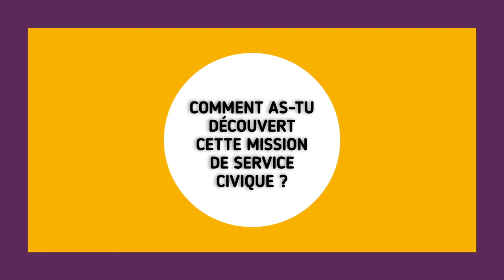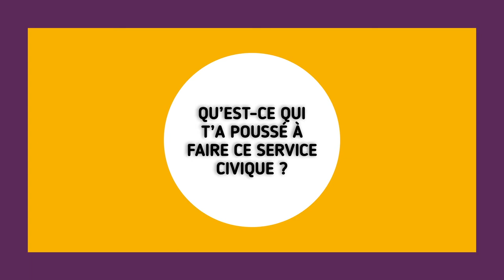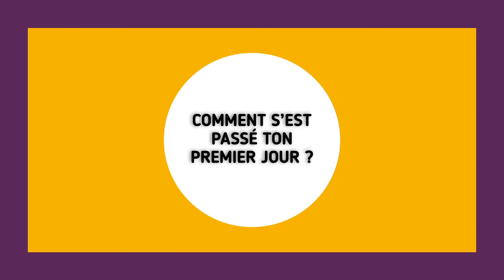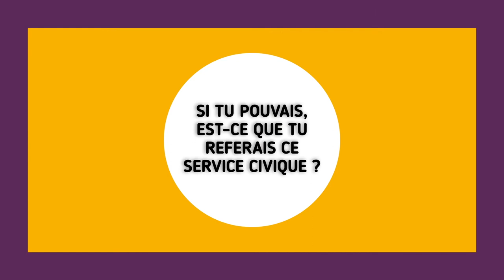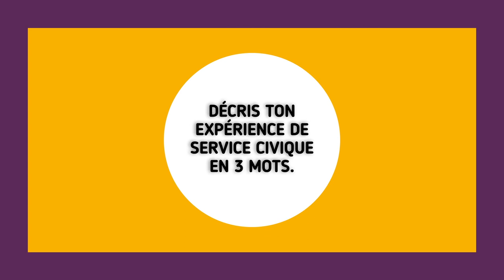Portraits d'engagé·es #15 - Margot et Cléo - Volontaires en Service Civique au sein d’Astérya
Margot et Cléo ont réalisé un service civique de 6 mois de septembre 2020 à février 2021 au sein de l’association Asétrya. Elles ont été respectivement chargée de l’accompagnement vers l’engagement citoyen et chargée du pôle des Cafés Envie d’agir.

Voici un retour de leur expérience de volontaires en service civique !  Tu as entre 18 et 25 ans ? Tu as envie de rejoindre un projet qui a du sens ? Tu souhaites organiser des événements ou accompagner des personnes de manière individuelle ou collective pour éveiller l'envie d'agir ? Tu aimerais en découvrir plus sur le milieu associatif et militant francilien ? Alors ces missions de service civique sont peut-être faites pour toi ! Plus d’information sur le site d’Astérya

🎥 "Les Portraits d'Engagé·es" est une série dont l’objectif est de montrer à travers diverses interviews que tout le monde peut s‘engager de mille et une façons.

🎙 I Margot & Cléo I
📍 I Astérya (Paris 18e) I
📆 I 01 mars 2021 I

🎵 Artiste : Atmospheric Sounds
Titre : Instrumental Reggae libre de droit